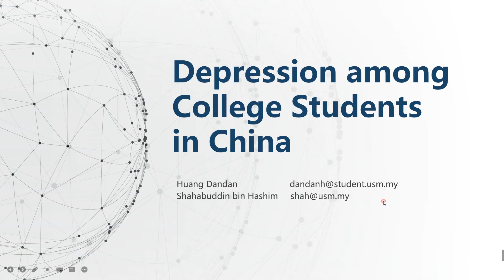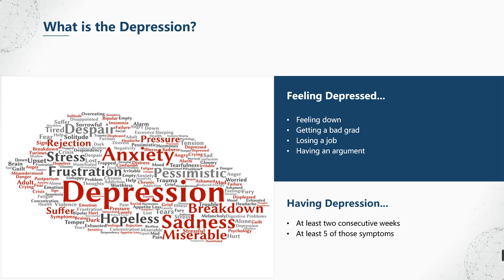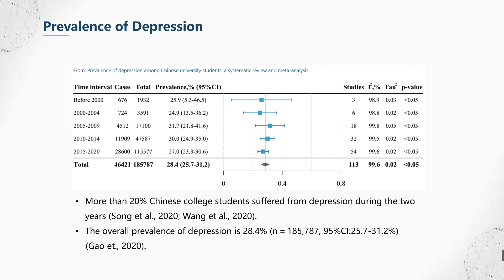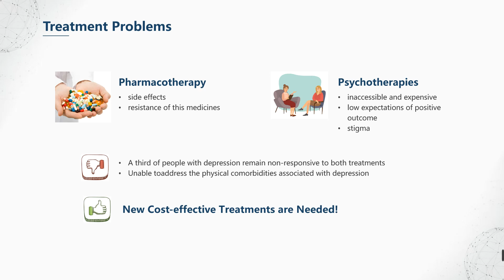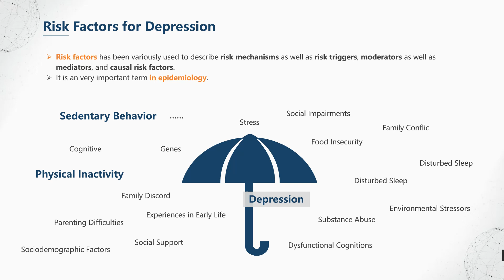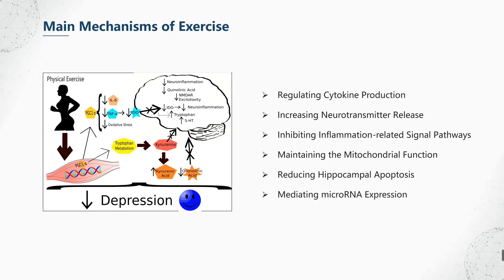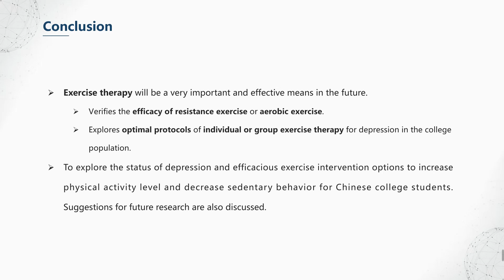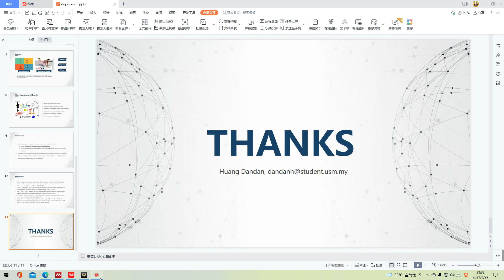12 HUANG DANDAN